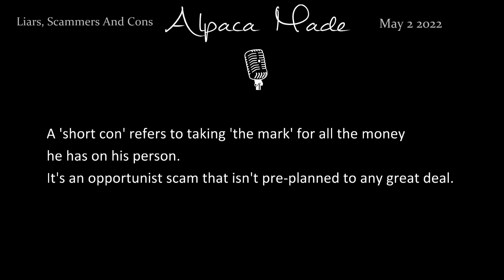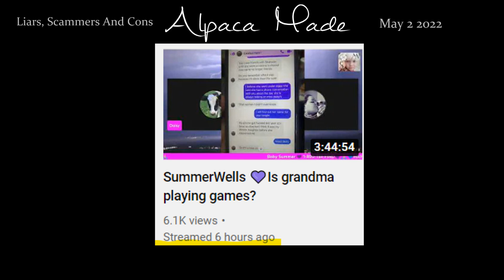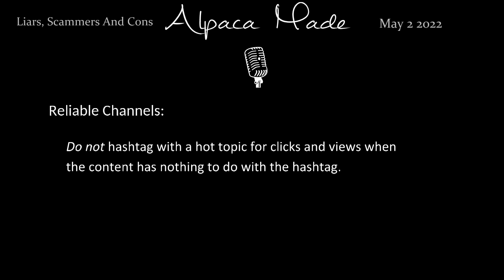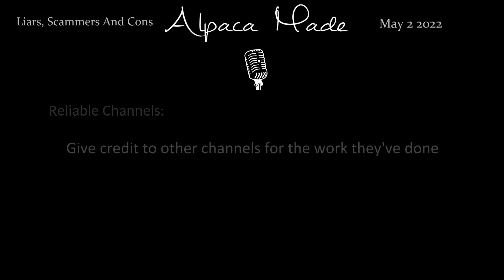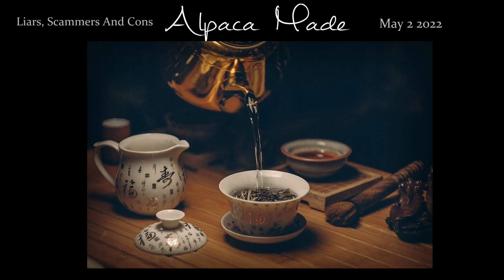Liars, Scammers And Cons, With Tea | Alpacamade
This is the last type of video I expected to produce after yesterday's pointed indictment of the TrueCrime genre.
Should've known better... ¯\_(ツ)_/¯